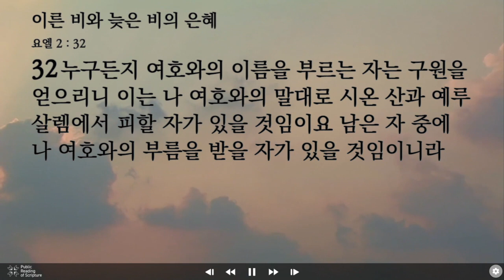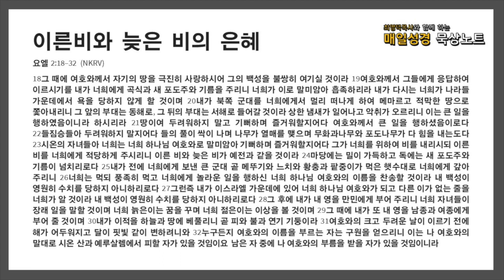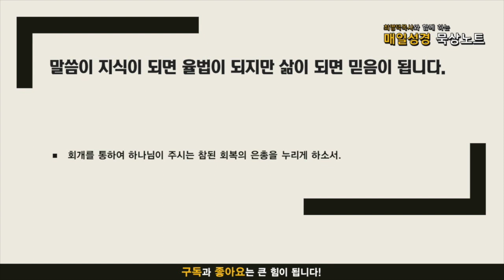매일성경 묵상노트 ㅣ 이른비와 늦은 비의 은혜 (요엘 2:18-32)